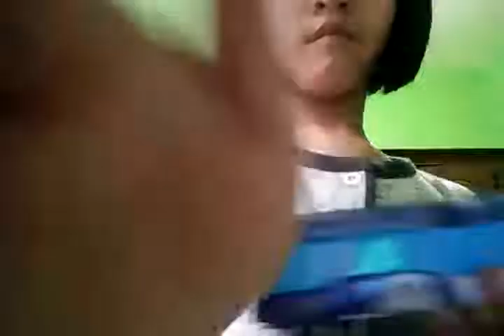Unboksing peralatan sekolah tapi maaf kalau nggak lengkap😊😊😊